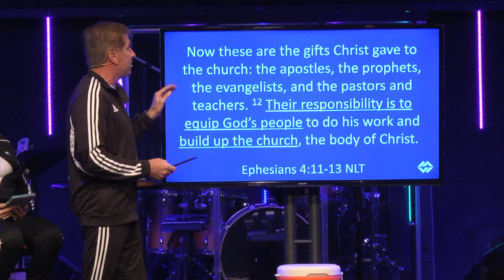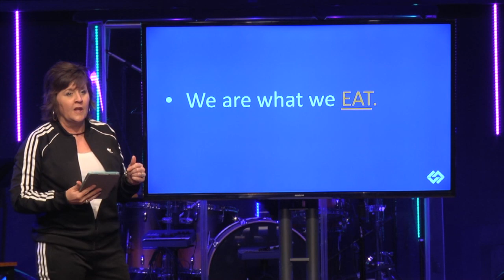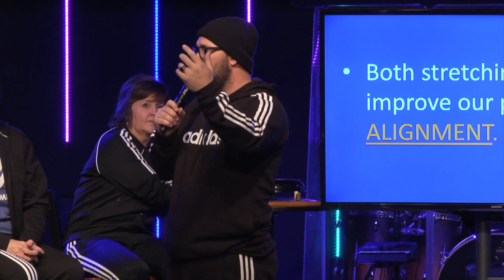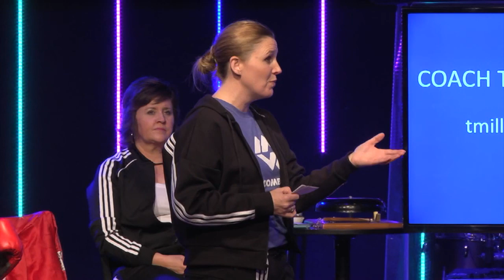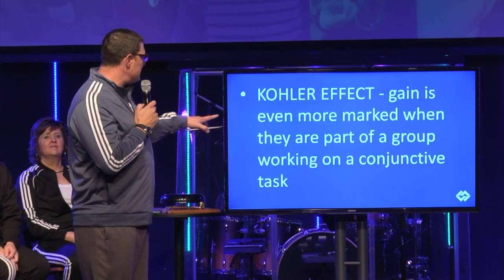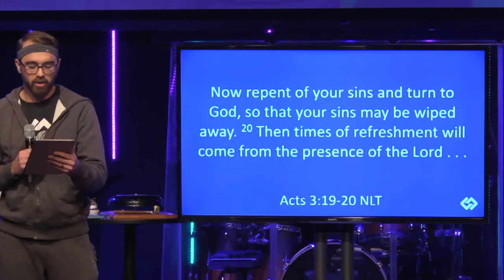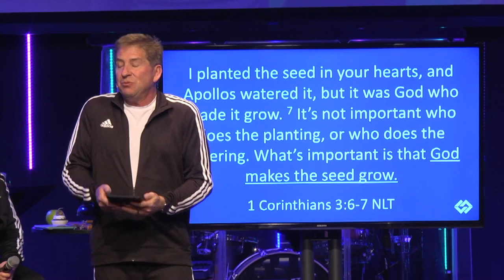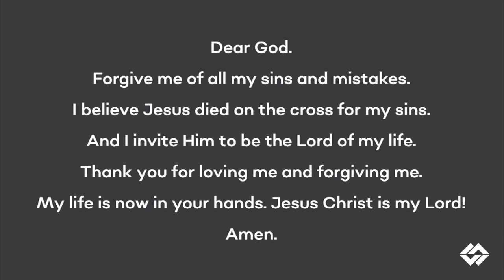Growing Up Spiritually - Part 6 "Getting Spiritually Fit"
Rock Family Church, Colorado Springs, CO